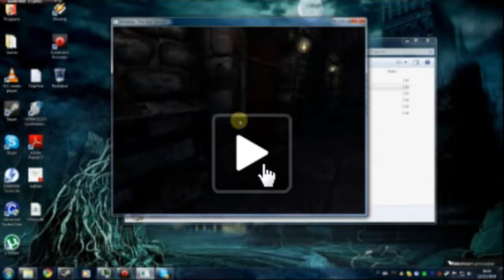Move the curtain O_O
Viper is being scary while streaming Amnesia.. He moved from behind the curtains to under my bed though, so no worries.